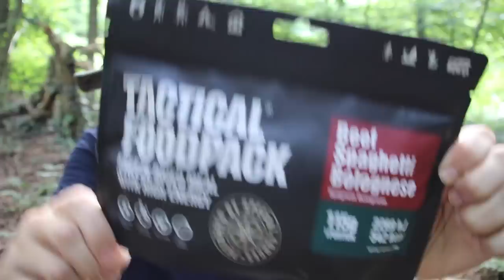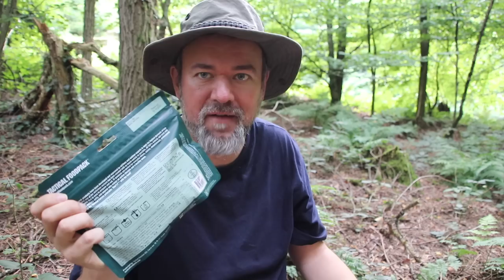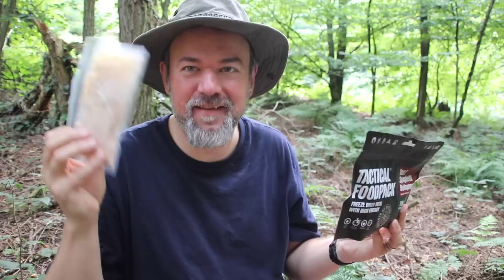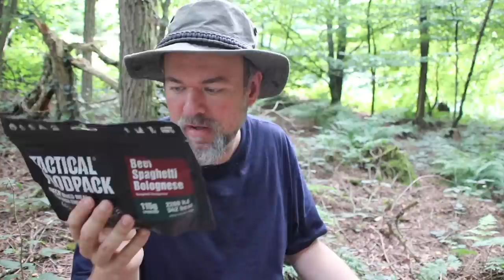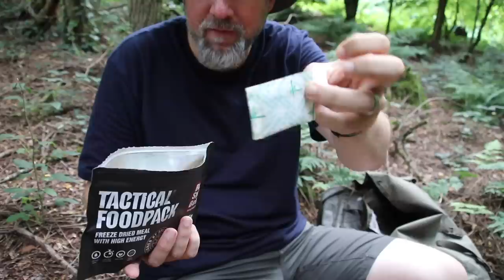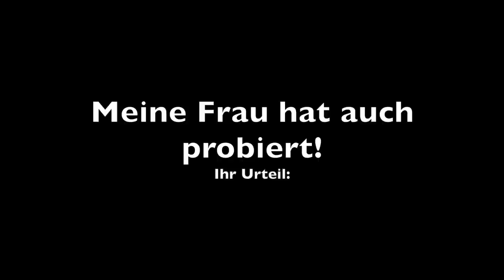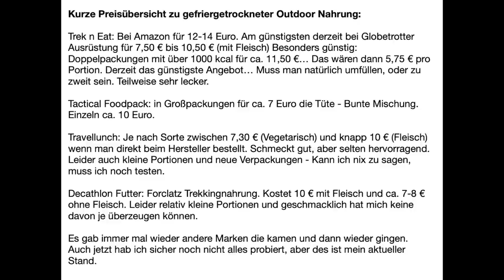Taktisches Happa Happa - Was nützen Outdoor Mahlzeiten 2023?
Vielleicht noch ein paar Anmerkungen:
Das Tactical Foodpack ist in seiner Produktklasse durchaus gut. Es enthält immer relativ viele Kalorien, ist sehr einfach in der Anwendung, wird ethisch/ moralisch unter guten Bedingungen hergestellt und ist auch trotz "Tactical" nicht völlig überteuert. Auch die Haltbarkeit ist sehr gut und es gibt viele verschiedene Geschmacksrichtungen.
Mir hat die eine Sorte nicht besonders gut geschmeckt. Sie hätte ihren Zweck mich satt zu bekommen aber absolut erfüllt, was die Hauptsache ist.
Die Kritik die ich hier äußere richtet sich daher auch an gefriergetrocknete Fertigmahlzeiten allgemein. Diese sind bei etwas besseren technischen Werten (Mehr Kalorien pro Gewicht, höherer Anteil teurer Bestandteile (z.B. Fleisch)) je nach Angebot 3 bis 10 mal so teuer wie mögliche Alternativen. Ob dass sein muss weis ich nicht. Aber es sollte mal erwähnt werden.